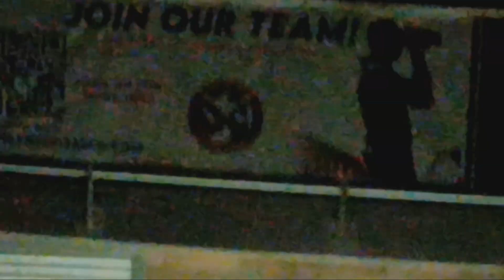THE SOUND OF THE OCEAN 🌊 at Night 🌙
I 💚 It